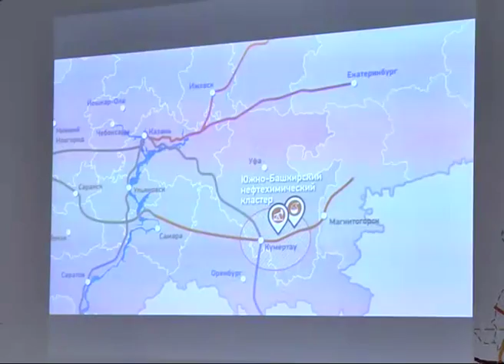Министр транспорта России и полпред президента в ПФО в эти минуты проводят в Самаре совещания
В Самаре сегодня обсуждают международные перспективы в сфере дорожного строительства. Сразу два крупных совещания проходит в эти минуты в областном центре под председательством министра транспорта России и полпреда президента в ПФО. Виталий Портнов готов сообщить первые подробности.